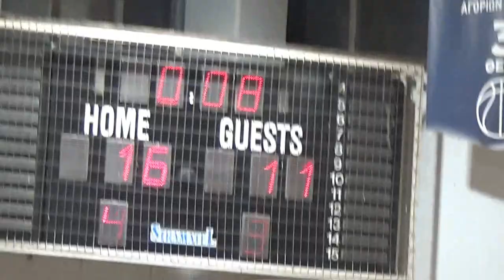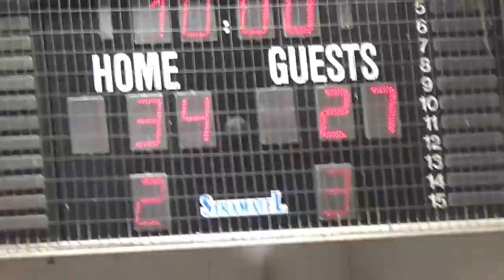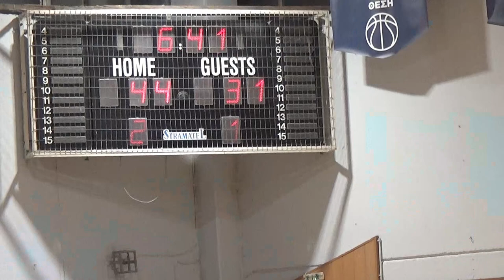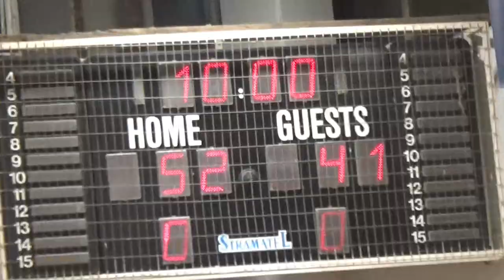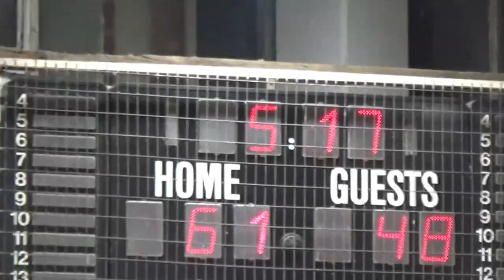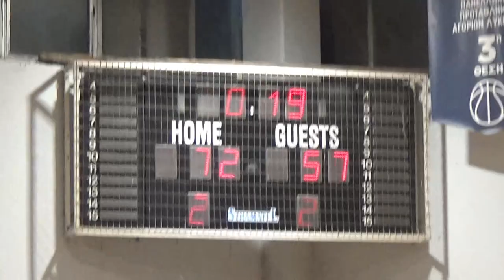Basketaki Salonica Development - Respect Vs Seatle SuperΨώνια (27/2/2024)